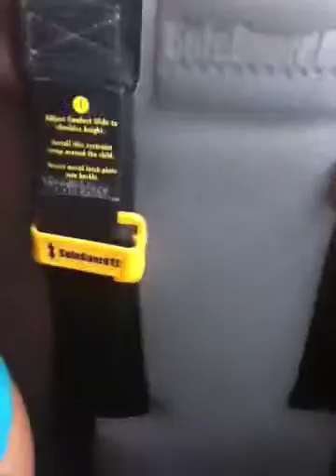VOLLEYBALL BUS RIDE 1.5!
Kalli and I are still riding to volleyball to beat some tooshie! Yeah buddy!! Kallis face cracks me up!!